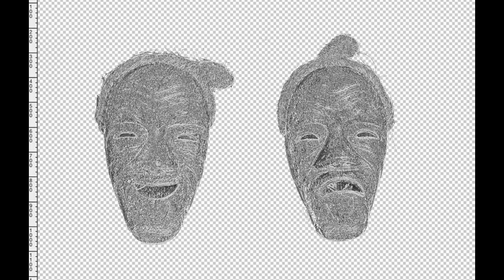windage by angama ( KOR-ONE & Harikuyamaku)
"angama" is session unit by KOR-ONE & Harikuyamaku.
They are in Okinawa.

"windage" is track 1 from 1st cassette tape album 「view」.